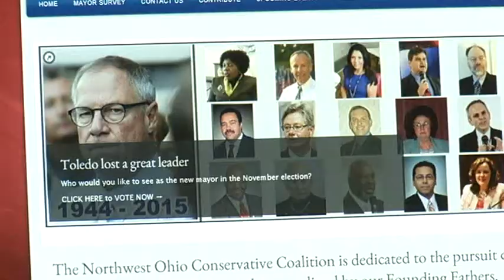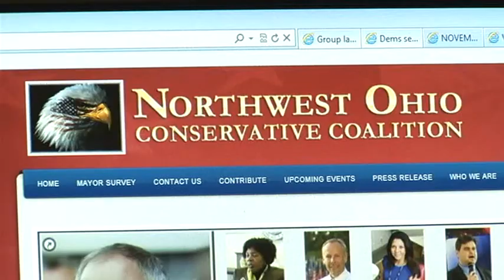Political group launches mayoral survey, faces criticism